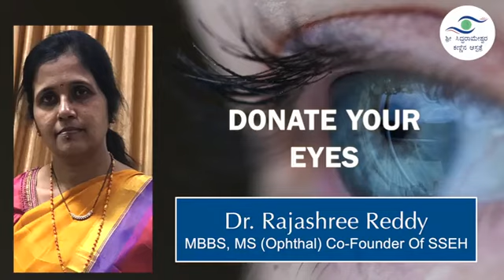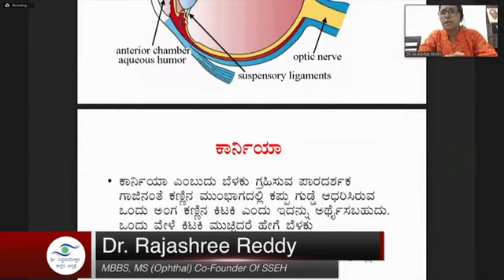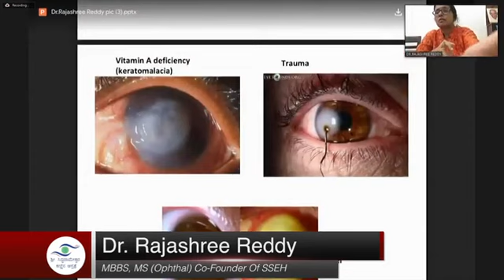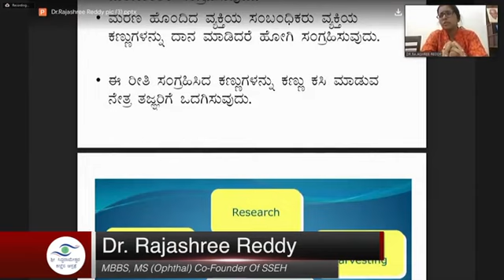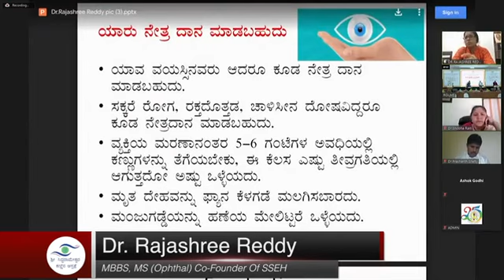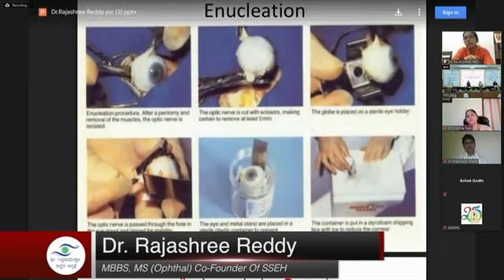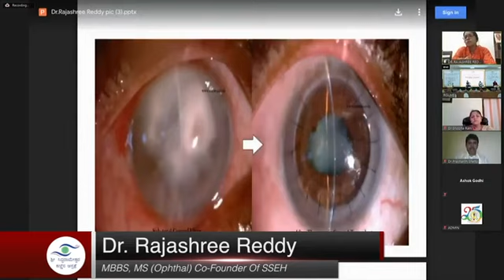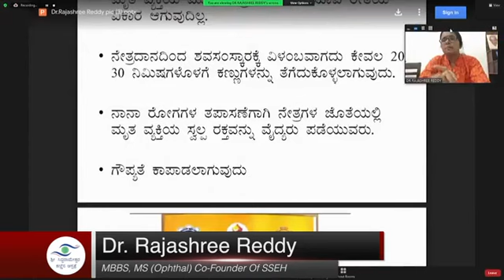ನೇತ್ರ ನಿಧಿ (Eye Bank) ಡಾ.ರಾಜಶ್ರೀ ರೆಡ್ಡಿ ನೇತ್ರ ತಜ್ಞರು ಕಲಬುರ್ಗಿ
ನೇತ್ರದಾನ ಕುರಿತಾಗಿ ಡಾ.ರಾಜಶ್ರೀ ರೆಡ್ಡಿ ನೇತ್ರ ತಜ್ಞರು ಕಲಬುರ್ಗಿ ಇವರಿಂದ ಮಾಹಿತಿ